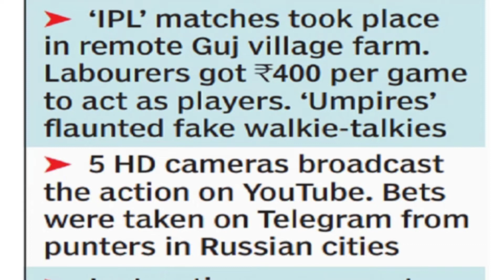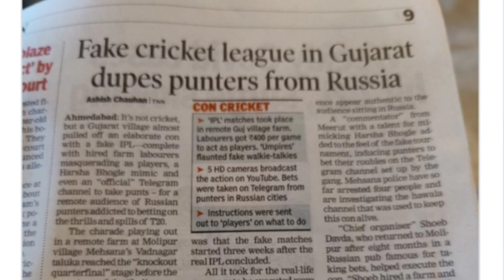IPL|The Fake IPL|Indian Punters befooled Russian Punters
IPL|The Fake IPL|Indian Punters befooled Russian Punters|@Talking Chapters